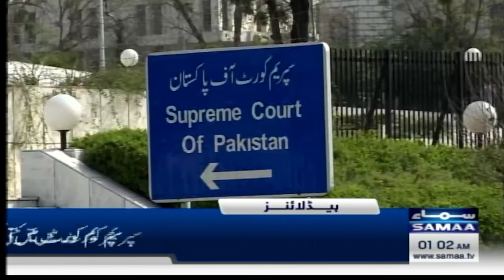Samaa News Headlines 1 AM | PAK Vs AUS | Australia Beat Pakistan | 05 Nov 2024 | SAMAA TV